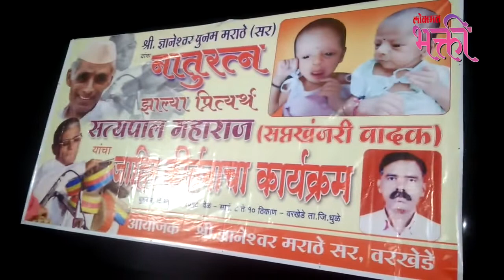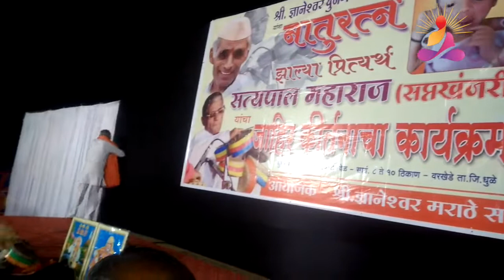सप्तखंजेरी निर्माते समाजप्रबोधनकार सत्यपाल महाराज | Satyapal Maharaj Kirtan | Lokmat Bhakti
सप्तखंजेरी निर्माते समाजप्रबोधनकार सत्यपाल महाराज , यांचे कीर्तन पहा हा सविस्तर विडिओ